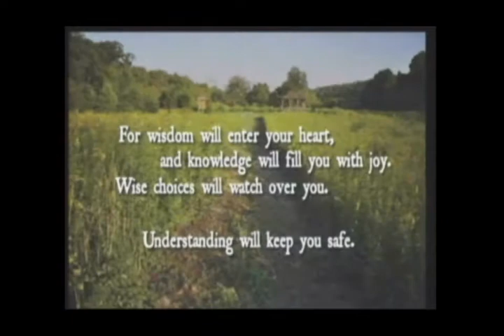If ... For ... Then (July 29, 2018)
In order for us to obtain godly wisdom, there are conditions that must be met. Meeting those conditions opens the door to a better understanding of God and His purpose for our lives. In this introductory message, Lead Pastor Bobby Martin will show us what those conditions are and the results that come from our obedience.